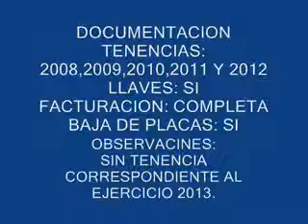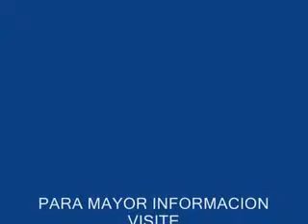CHRYSLER, VOYAGER LX 2002